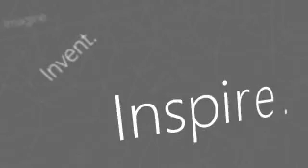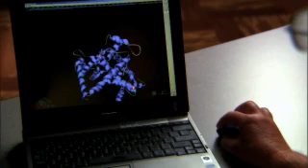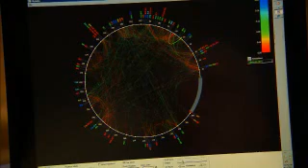HIV Research: Seeking Solutions in Africa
More than 1.8 million people die of HIV-related causes each year—approximately 5,000 deaths per day. HIV is a particularly significant threat in the sub-Saharan region of Africa. Researchers in South Africa and Boston are working with Microsoft Research to fight HIV. The effort is led by Bruce Walker, director of the Ragon Institute at Massachusetts General Hospital, MIT and Harvard, and a professor of medicine at the University of KwaZulu-Natal. He is joined by David Heckerman, Distinguished Scientist, Microsoft Research, who explains that as our immune system tries to block HIV, the virus mutates to evade the immune system.

The researchers are cataloging fragments of HIV that are vulnerable to attack by the immune system. The amount of data generated is enormous, but by using thousands of Microsoft machines working in parallel, researchers are able to make computations in a matter of hours that would take years on a single computer. Through research like this, Walker believes that a solution to the HIV epidemic can be developed. Like many other dedicated researchers, he is devoting his career to finding such a solution.